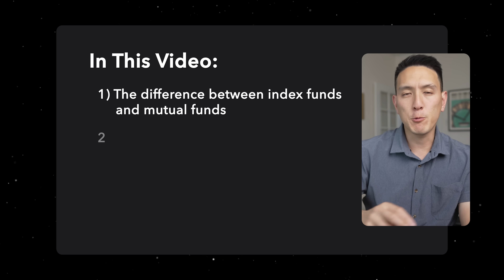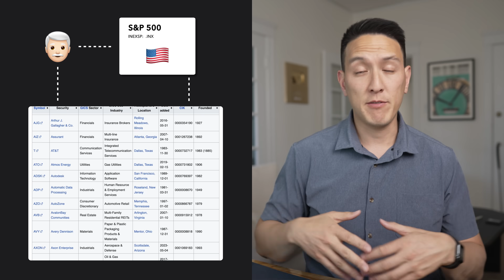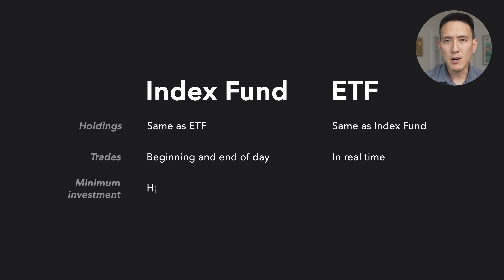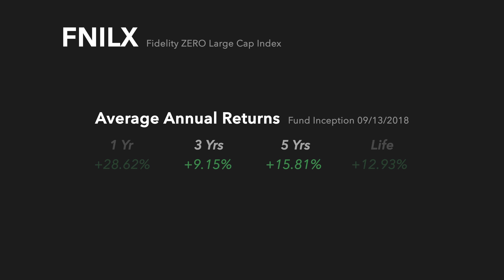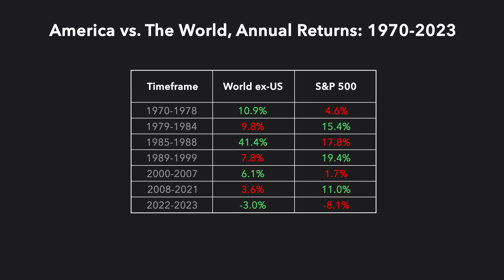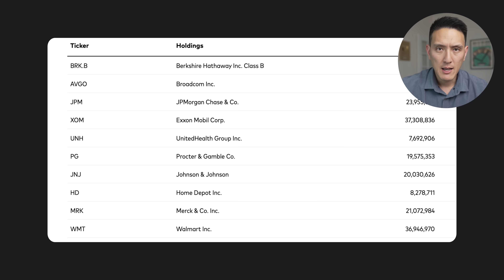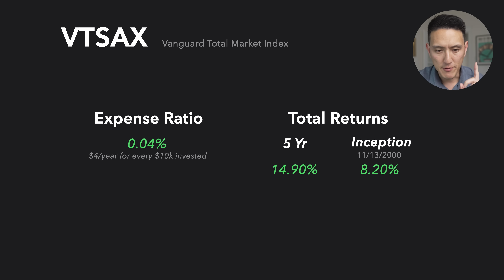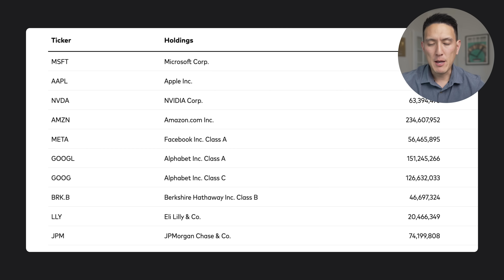The Best 5 Index Funds To Own For Life (2024 Edition)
In today's video I go over the top 5 index funds for 2024 and beyond. I did make a change to this years list compared to years prior, and that is the addition of VASGX - Vanguards Life Strategy Fund. I removed VQNPX from the list mainly because I felt like it performed and was composed too similar to an S&P 500 Fund, and the VASGX offers a more overall approach to portfolio diversification as its 80/20. In reality, VQNPX is still quite good to hold, but if you own VQNPX and say, VFIAX - you will have a lot of overlap!

FREE STOCKS:
🏆 Webull Deposit a Minimum of $500 and Get a Guaranteed $50 Free Stock
💸 SoFi Checking & Savings Get up to 4.40% APY, pay no account fees and earn $250 when you sign up and set up direct deposit. Terms apply.

Hello 👋 I’m Humphrey, I used to be a financial advisor, worked in gaming/tech, and started my own eCommerce business. I make practical, rational content on investing, personal finance, the news, and much more with a data-backed approach. My goal is to help you with financial literacy and creating wealth.

PS: I am no longer a current Financial Advisor, any investment commentary are my opinions only.

⏱️ Timestamps:
0:00 - Start Here
1:05 - Index Funds vs. Mutual Funds
4:35 - Index Funds & ETFs
5:22 - Index Fund 5
7:47 - Index Fund 4
9:58 - Index Fund 3
11:42 - Index Fund 2
13:13 - Index Fund 1